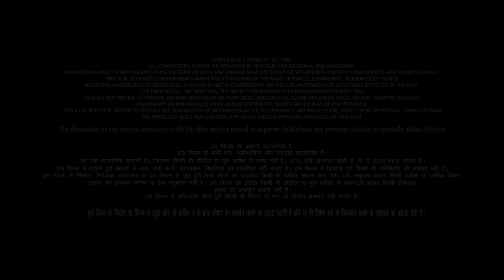Shiddat Full Movie 2021 | Sunny Kaushal, Radhika Madan, Mohit Raina, Diana Penty | HD Facts & Review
Watch the full video to get interesting facts, Satellite & OTT Details, Budget & Worldwide Lifetime Box-Office Collection Details, Preproduction, filming and postproduction Details, deep story Explanation & Analysis with Detailed Technical Movie Review Of the Indian Hindi-language Romantic Drama film Shiddat: Journey Beyond Love.

Directed by Kunal Deshmukh

Cast
Sunny Kaushal as Joginder "Jaggi Dil" Dhillon
Radhika Madan as Kartika Singhania
Mohit Raina as Gautam Sehgal, Ira's husband.
Diana Penty as Ira Sehgal (née Sharma), Gautam's wife
Vidhatri Bandi as Sheena
Gaurav Amlani as Pinkesh
Gandharv Dewan as Rana "Rane" Chaudhry
Chirag Malhotra as Bilal
Hoomayun as Nazir
Babraqk Akbari as Tarekh
Atul Kumar as Rajesh Singhania
Nazneen Madan as Manjari Singhania
Rajendra Shisatkat as Coach Damle
Diljohn as Kersie Marfatia
Floriane Andersen as Natalie